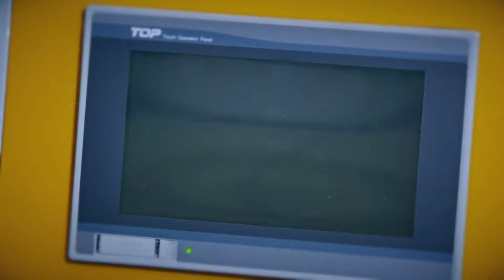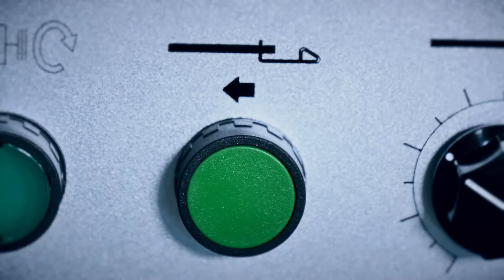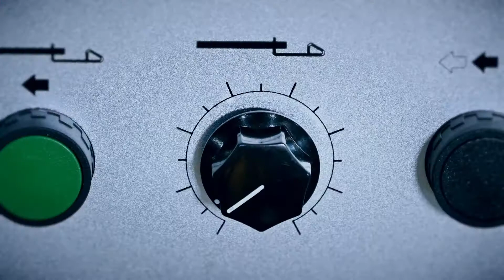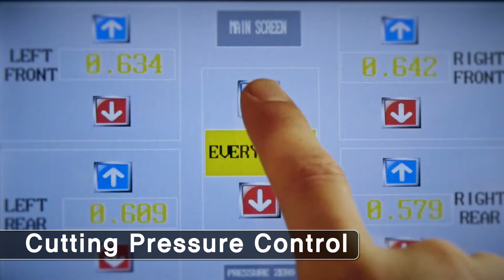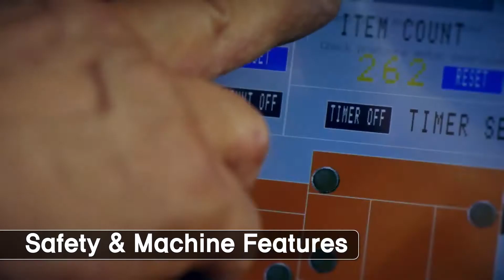Goldline Evolution Presentation